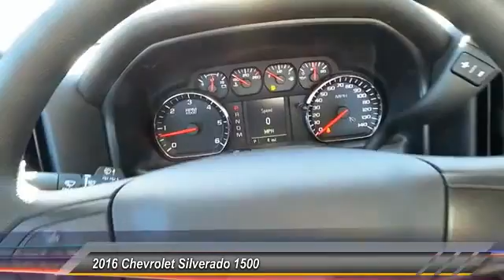2016 Chevrolet Silverado 1500 Odessa TX GZ187466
2016 Chevrolet Silverado 1500 2WD Double Cab 143.5 Work Truck

5020 N. John Ben Shepperd Parkway

EPA 24 MPG Hwy/18 MPG City! Work Truck trim, BLACK exterior and JET BLACK / DARK ASH interior. Onboard Communications System, TRANSMISSION, 6-SPEED AUTOMATIC, ELEC... 1WT PREFERRED EQUIPMENT GROUP, GVWR, 6900 LBS. (3130 KG) SEE MORE! KEY FEATURES INCLUDE Onboard Communications System. Electronic Stability Control, 4-Wheel ABS, HID headlights, 4-Wheel Disc Brakes, Tire Pressure Monitoring System. OPTION PACKAGES AUDIO SYSTEM, 4.2 DIAGONAL COLOR DISPLAY, AM/FM STEREO with USB port and auxiliary jack (STD), ENGINE, 4.3L FLEXFUEL ECOTEC3 V6 WITH ACTIVE FUEL MANAGEMENT, DIRECT INJECTION AND VARIABLE VALVE TIMING includes aluminum block construction with (FHS) E85 FlexFuel capability, capable of running on unleaded or up to 85% ethanol (285 hp [212 kW] @ 5300 rpm, 305 lb-ft of torque [413 Nm] @ 3900 rpm) (STD) (Includes (FHS) E85 FlexFuel capability. TRANSMISSION, 6-SPEED AUTOMATIC, ELECTRONICALLY CONTROLLED with overdrive and tow/haul mode. Includes Cruise Grade Braking and Powertrain Grade Braking (STD), 1WT PREFERRED EQUIPMENT GROUP includes standard equipment, GVWR, 6900 LBS. (3130 KG) (STD), REAR AXLE, 3.23 RATIO. Work Truck with BLACK exterior and JET BLACK / DARK ASH interior features a V6 Cylinder Engine with 285 HP at 5300 RPM*. EXPERTS ARE SAYING Great Gas Mileage: 24 MPG Hwy. VISIT US TODAY All American Chevrolet of Odessa sells new and used cars, trucks and SUVs near Midland and San Angelo, Texas. We offer financing options and incentives for all Texas Chevrolet customers. Price contains all applicable dealer incentives and non-limited factory rebates. You may qualify for additional rebates; see dealer for details.